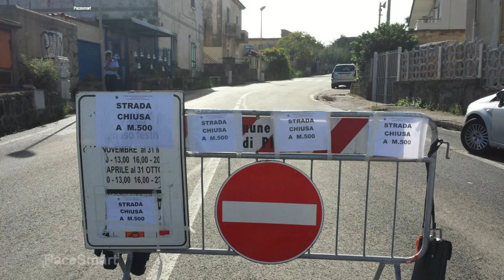NUOVI PONTILI PER IL PORTO DI ACQUAMORTA, FRANA A MONTE DI PROCIDA, PACOSMART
SINDACO FRANCESCO PAOLO IANNUZZI, VIA SALITA TORREGAVETA